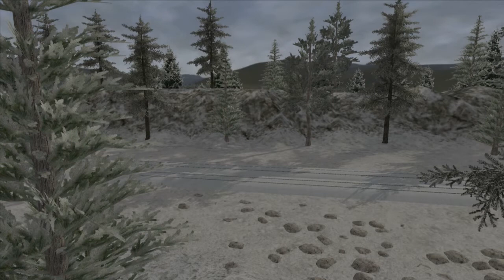Train Simulator 2014 - SOUTHERN PACIFIC GE C44-9W - PARTE 3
Tercer video de la serie. En esta ocasión, nos adentramos en la zona de túneles, en la parte alta de las montañas, después de haber solucionado los problemas anteriores.